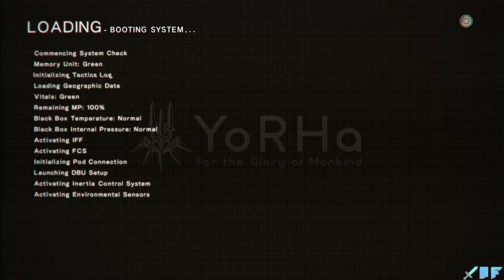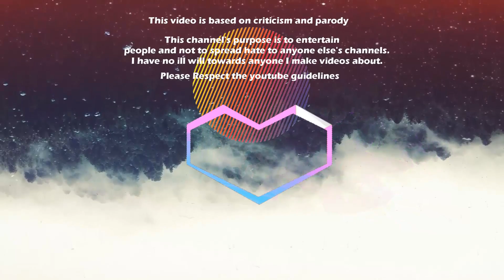NieR: Automata Ep 8 Youtube Gaming - BlueFire - I LOVE THIS GAME (PC VERSION)